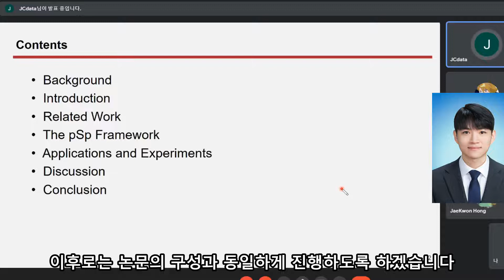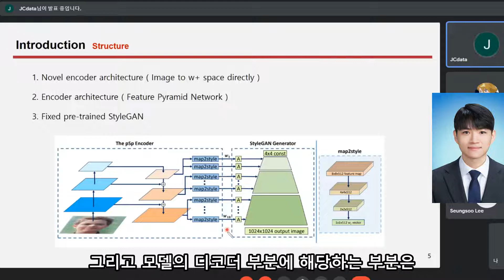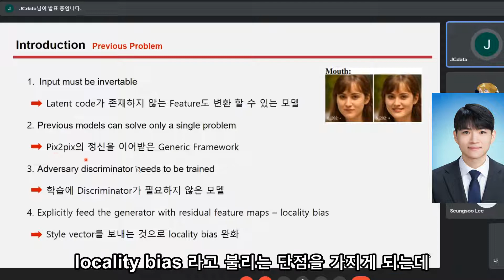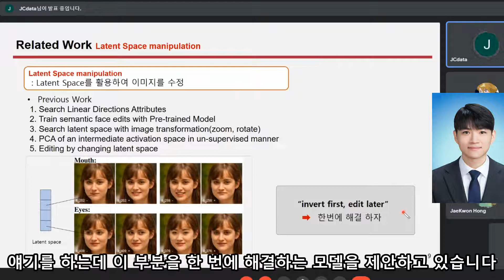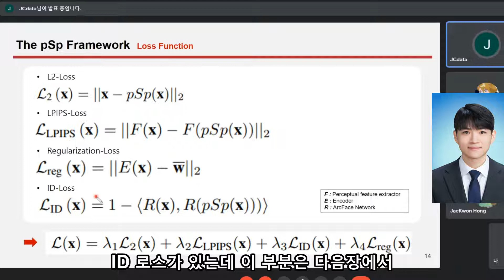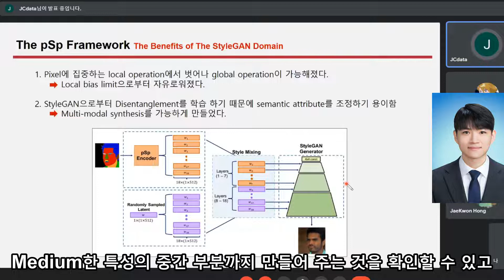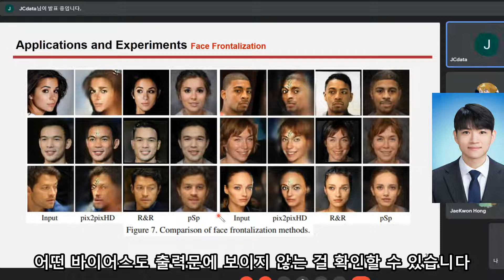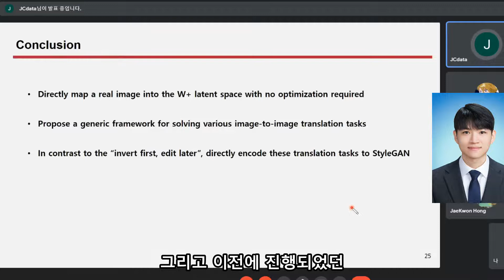[2021 CVPR] Encoding in Style: a Style Encoder for Image-to-Image Translation Paper Explained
오늘 논문은 제목에서 유추가 가능하듯 Image to Image에 관련된 논문입니다. 일반적인 GAN의 형식을 띄지 않고, Pix2Pix의 정신을 이어받아, Discriminator를 사용하지 않아 학습 시간에 최적화를 이뤄 냈으며, 성능은 인코더 아키텍처를 추가 하는 방식으로 Latent Vector의 최적화를 이루어 내어 이미지를 이해하고, 높은 성능을 자랑하는 Image to Image Translation 모델을 만드는대 성공하였습니다.
논문 리뷰를 위해 이미지 처리팀 김준철님이 기초부터 논문의 자세한 리뷰까지 도와주셨습니다.